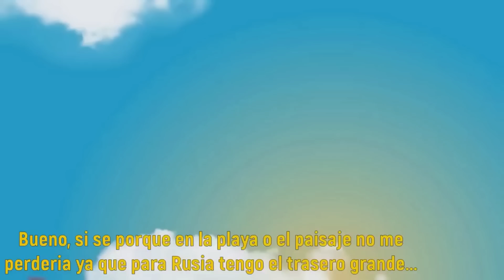ENTREVISTÉ MODELO NUD3 RUSA Y ESTO PASÓ🇷🇺🔥😋